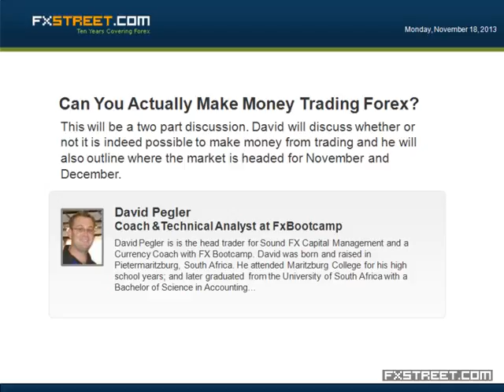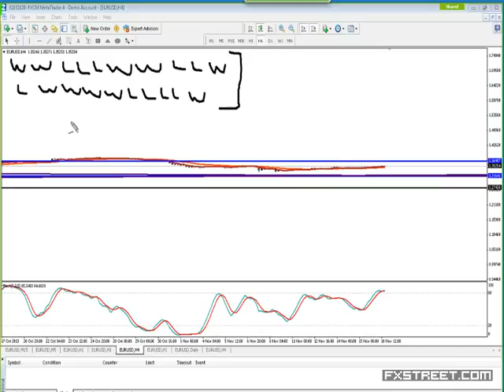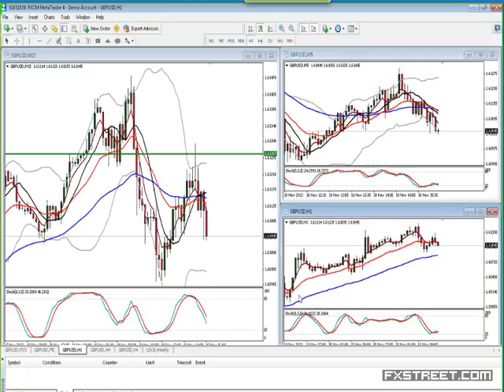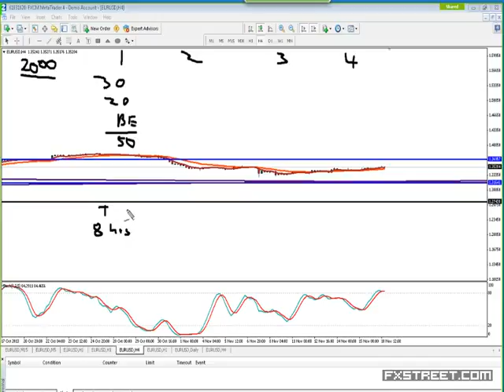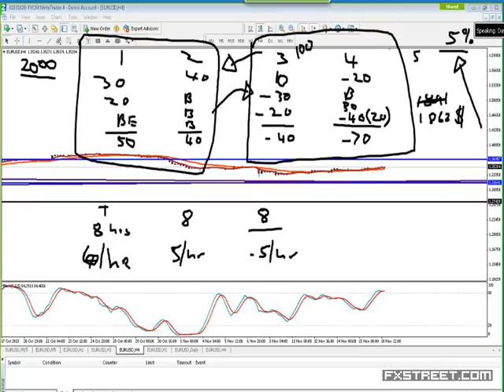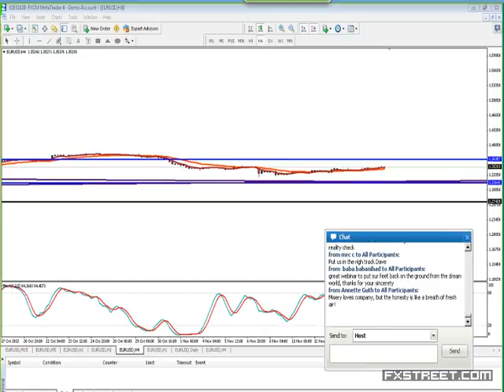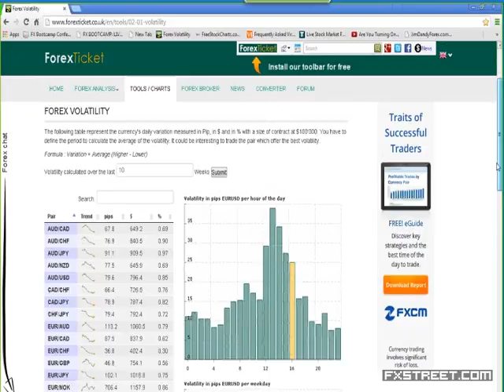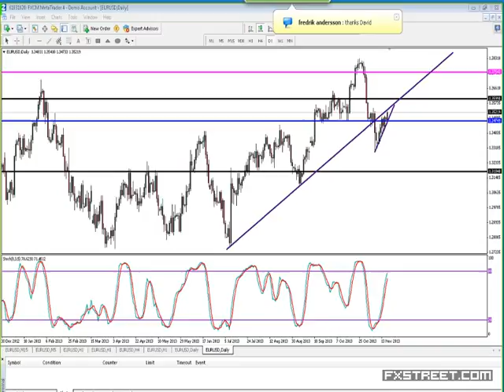David Pegler: Can You Actually Make Money Trading Forex?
Date of issue: 18 November 2013. Speaker: David Pegler. This will be a two part discussion. David will discuss whether or not it is indeed possible to make money from trading and he will also outline where the market is headed for November and December.